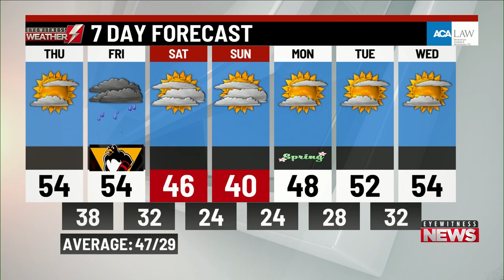Thursday's a.m. weather update from WBRE/WYOU